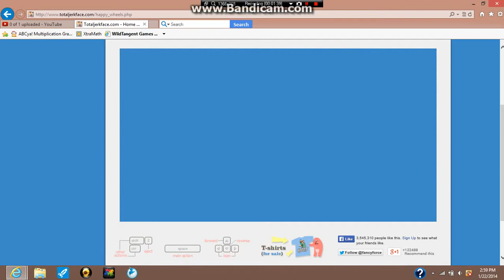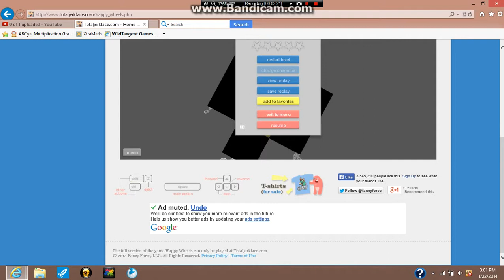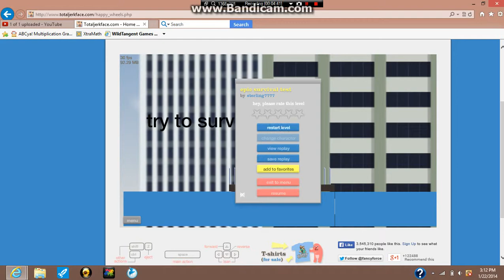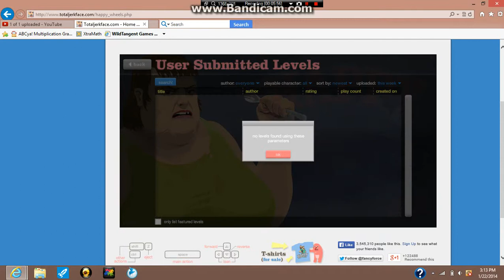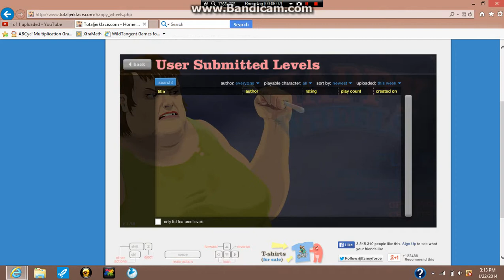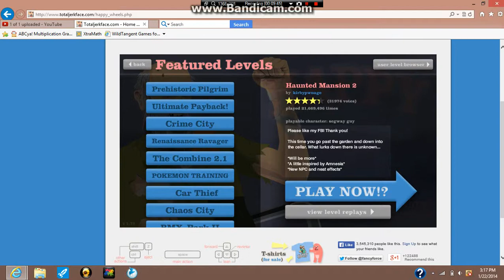LET'S PLAY: Happy Wheels ep. #2 Pogo Adventure!